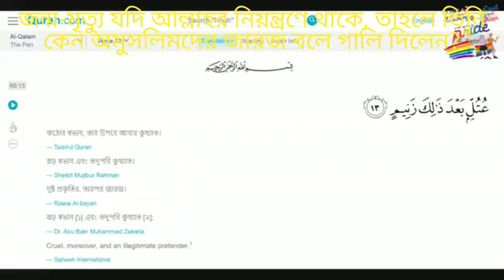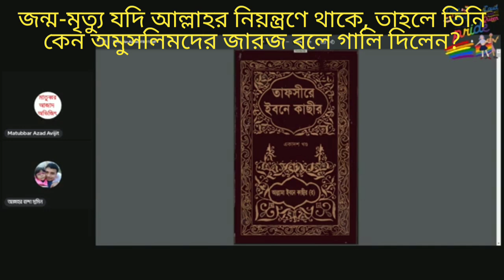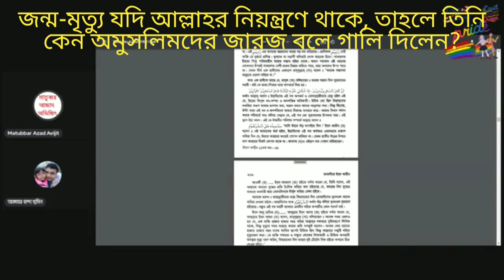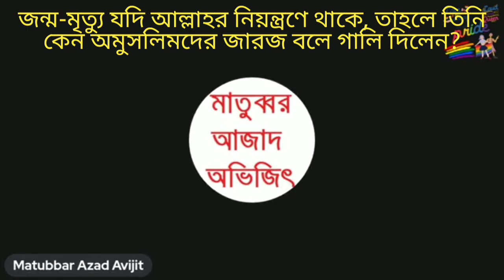জন্ম এবং মৃত্যু আল্লাহর নিয়ন্ত্রণে?